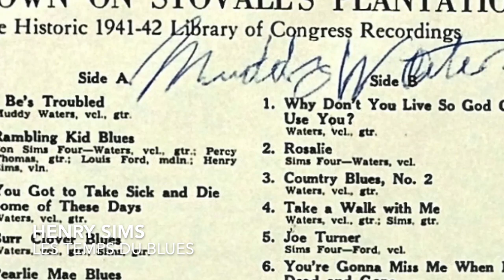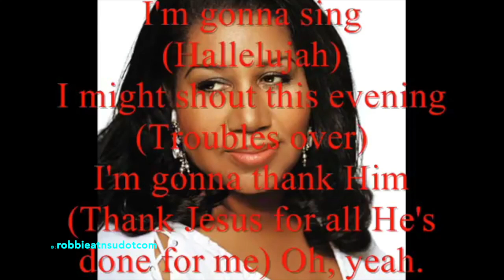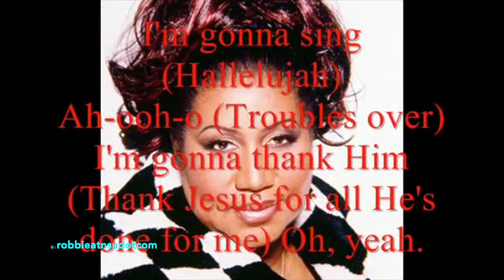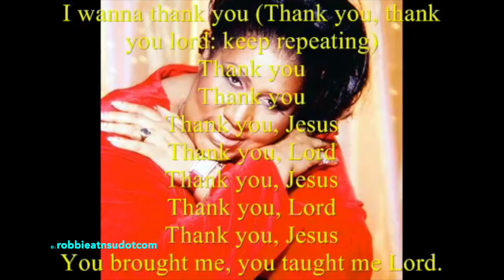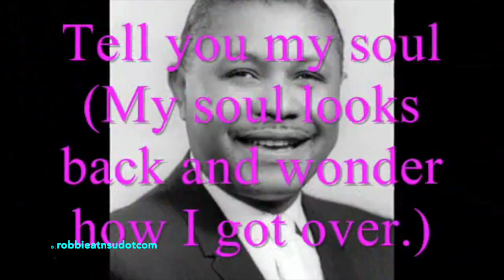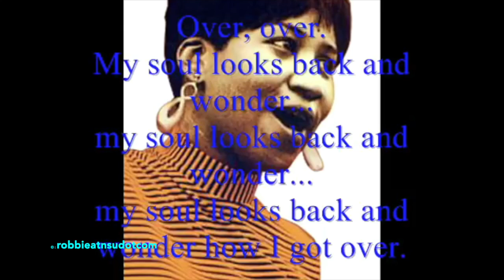Les temps du blues - 23 dec 2018 - Daniel Léon - Henry Sims - Aretha Franklin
Catégorie : blues.

Titre 1 : Tell Me Man Blues.
Artiste/groupe : Henry Sims.

Titre 2 : How I Got Over.
Artiste/groupe : Aretha Franklin.
Date d'enregistrement : 1972.